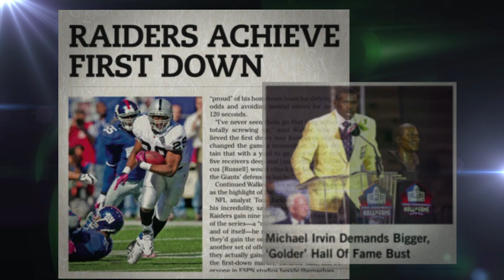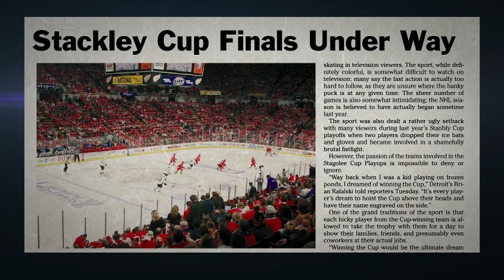Presenting The Ecstasy Of Defeat - The First Book From Onion Sports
Bench-Clearing Sports Journalism - Available 10/11/11 wherever books are sold.